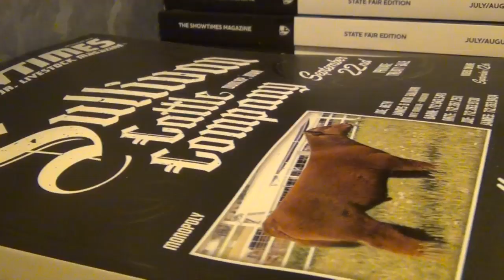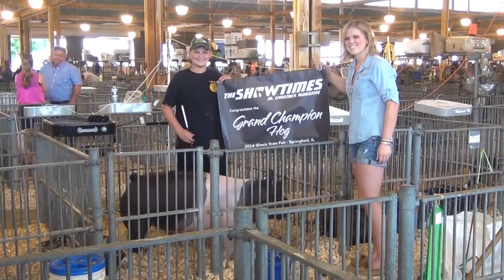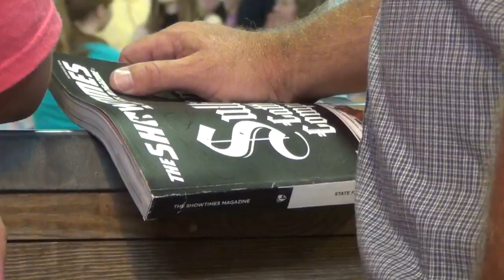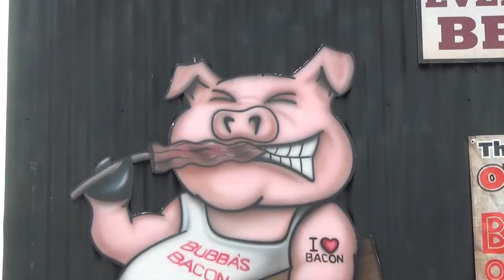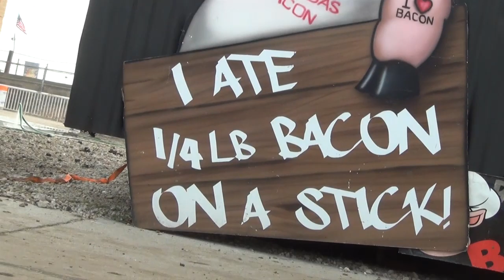Show Center 2014 Illinois State Fair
We bring you coverage of the 2014 Illinois State Fair! Enjoy highlights from the junior heifer and steer shows! We also take you around the fair to show you what it is like to visit Springfield!
Hosted by Lisa Reid of The Showtimes Magazine.